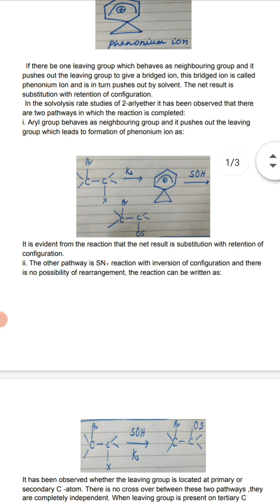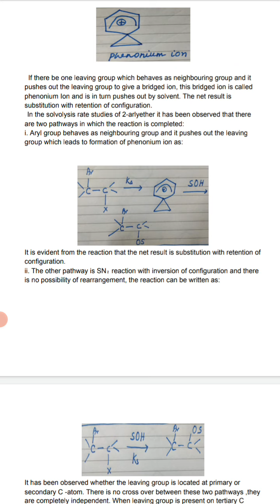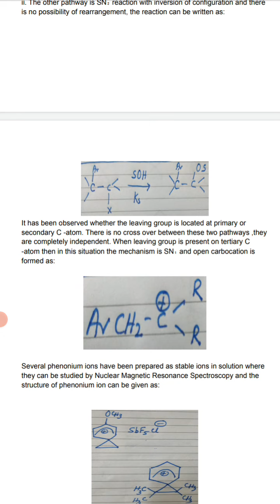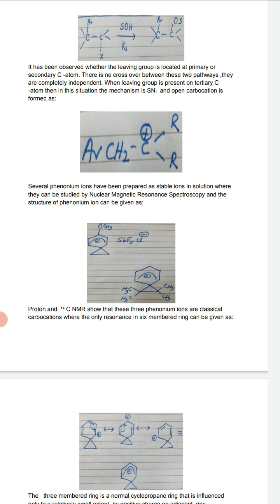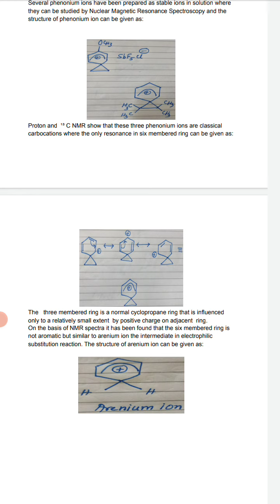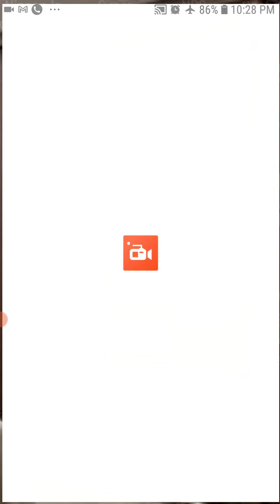PHENONIUM ION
Dr Mohammad shamsuddin